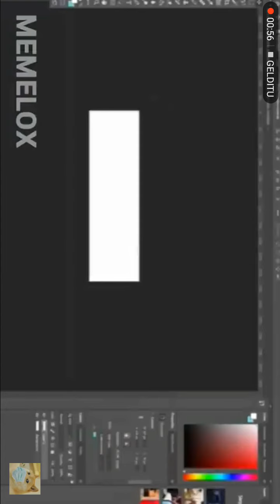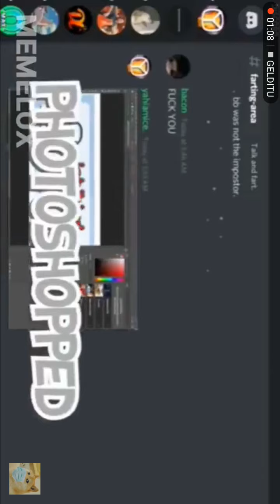enjoy your pain